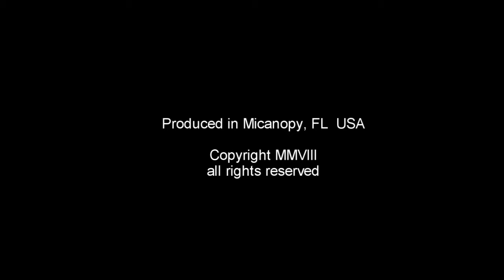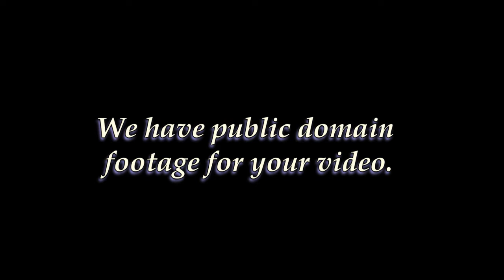DEMO_FINAL_720P.wmv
HD - Hi-Def ...This is a general 6 minute demo of our 1080p video production, technical writing and graphics capabilities. We are expert in engineering, equine, forensic and industrial media. Applications for our work range from webcasting and trade shows through broadcast quality. High Meg versions of clips from this video can be downloaded from our